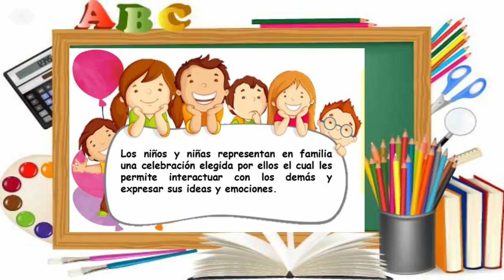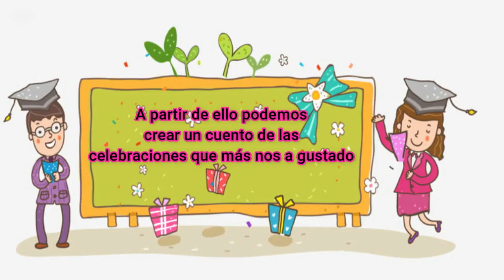representamos un fiesta de mi comunidad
actividad 24 de setiembre